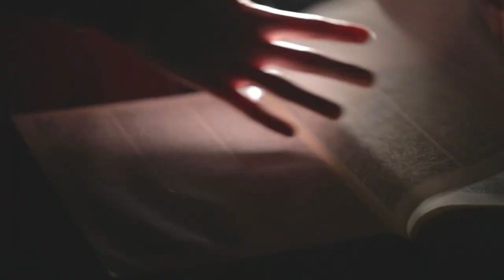La Bonté dans la Bible - Soeur Anne-Claire Dangeard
Regardez la vidéo teaser du carême : "(61) Je t'aime Seigneur, ma force  -  Carême dans la Ville 2021 "
Soeur Anne-Claire Dangeard, prédicatrice de Lumières dans la Bible, vous propose de méditer des textes bibliques sur le thème de la Bonté. Suivez ses 9 méditations en vous inscrivant gratuitement

Pour la 1ère fois sur internet, Retraite dans la ville propose une lecture transversale de la Bible. Grâce aux textes empruntés à l’ancien et au nouveau testament, approfondissez votre connaissance de Dieu et de vous-même ; trouvez des ressources pour prier et agir.
Au cours de mini retraites de 9 méditations sur des thèmes choisis (la foi, la joie, la liberté, la justice…), nos prédicateurs expérimentés méditent la Parole de Dieu et vous permettent ainsi d’alimenter votre vie spirituelle.

Lumières dans la Bible est une proposition des Dominicains de Retraite dans la ville.